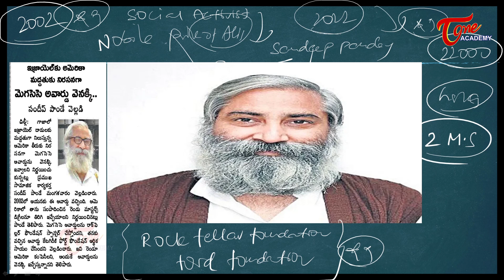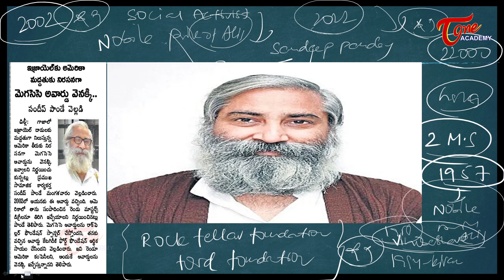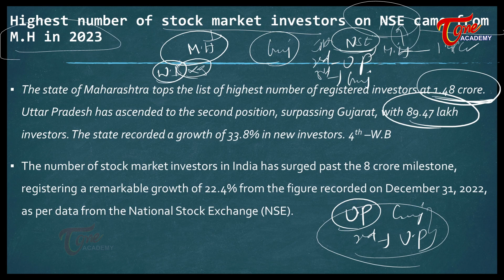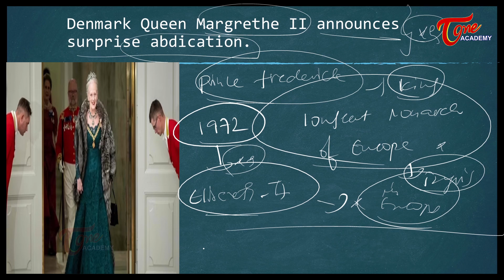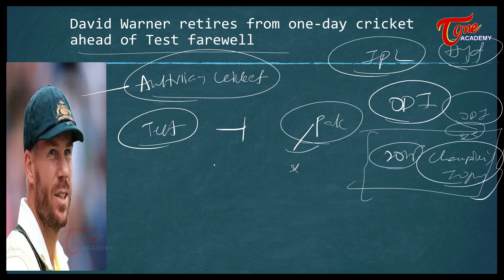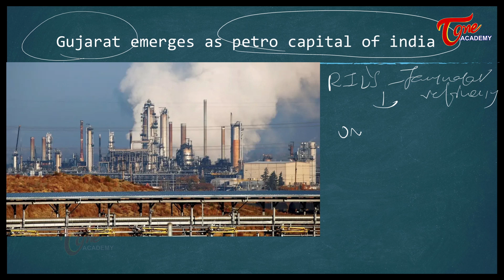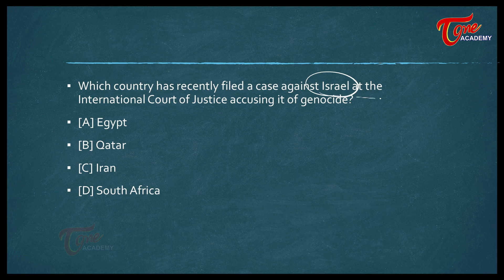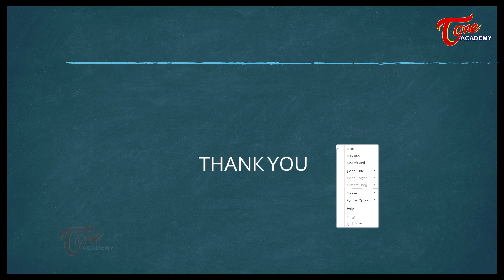Daily Current Affairs | 03rd January 2024 | APPSC | TSPSC | Tone Academy